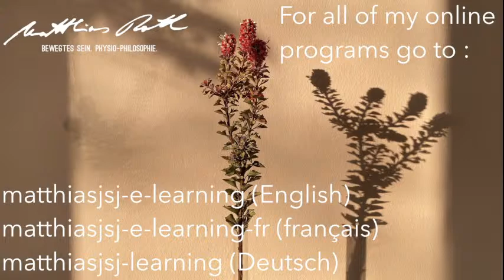"Radiance and Center" – August monthly gathering, centered on Heart Function Energy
Moving our monthly gatherings from FB to YouTube Live! We'll kick off the August gathering by feeling into the nature and quality of Heart Function Energy, then going into the questions members of the Online Study Circle have submitted